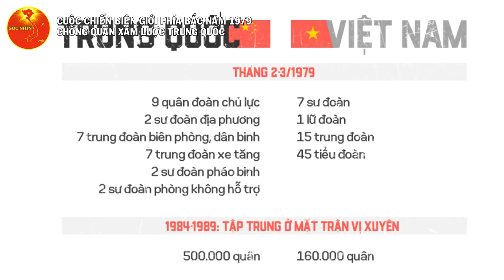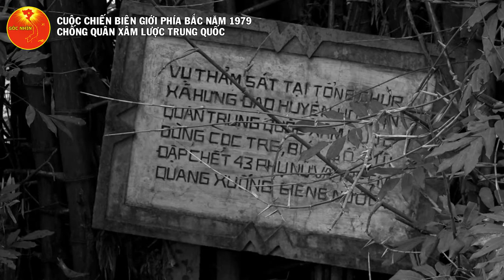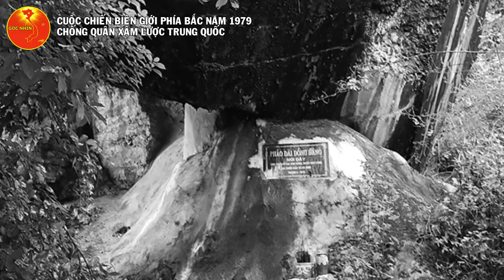CUỘC CHIEN BIÊN GIỚI VIỆT - TRUNG NĂM 1979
► MỌI SỰ ĐÓNG GÓP Ý KIẾN CỦA CÁC BẠN SẼ GIÚP CHÚNG TÔI HOÀN THIỆN HƠN TRONG CÁC VIDEO TIẾP THEO!